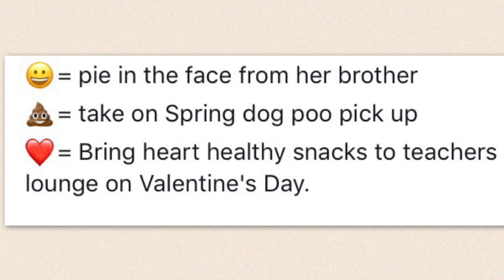Jump Rope for Heart 2017!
Help TT raise her goal of $1000 to help people with special hearts! She's getting so close!

With only five days left, TT has an uphill climb to reach her Jump Rope for Heart goal. But with your help, she can do it!  Thanks to a couple of very generous donations this morning she now only need If 46 people give $10 OR 23 people give $20 and she will be there!!! ANY amount is appreciated. Thank you for considering!